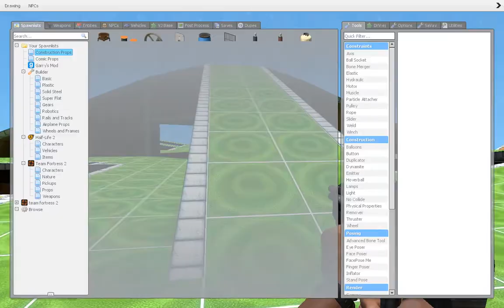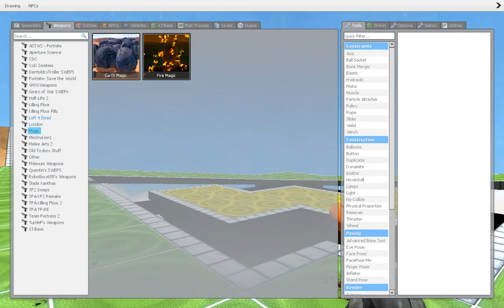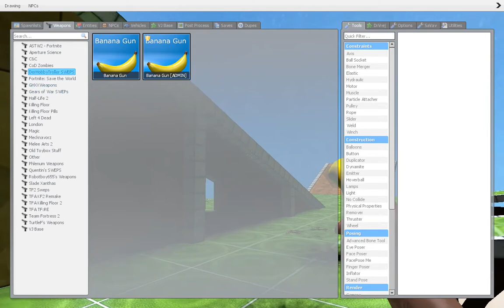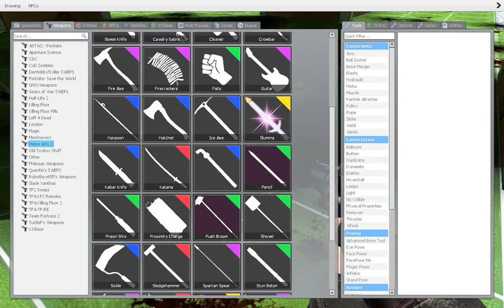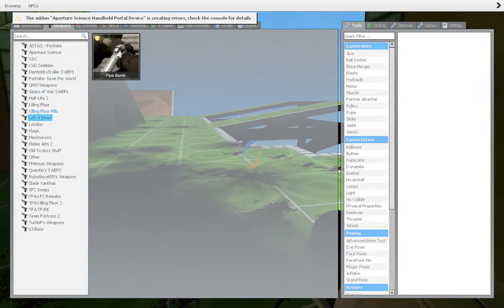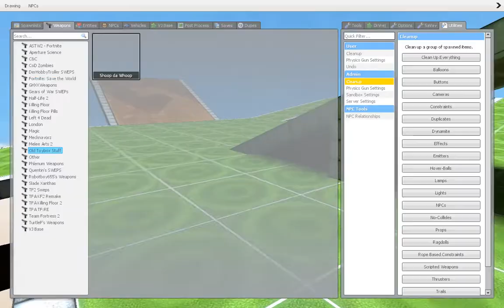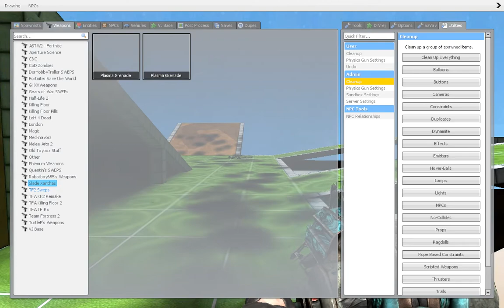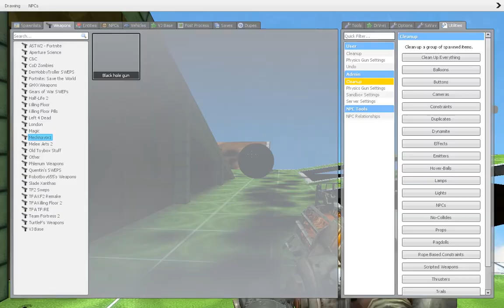gmod deathmatch 1v1 with nathan125 (8 year anniversary special)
8 years of my youtube career, from november 1st, 2011 to november 1st, 2019

this excerpt was from the first of november aka the day of the dead but was never uploaded until now